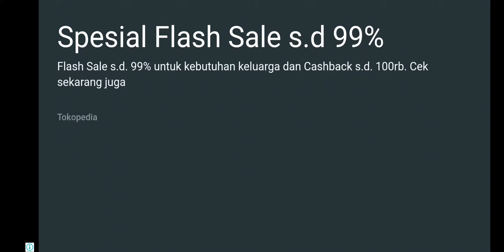That GUNI 🤤 dr. driving 2